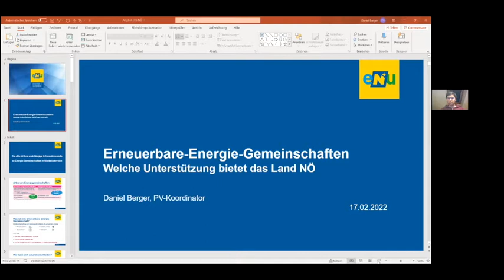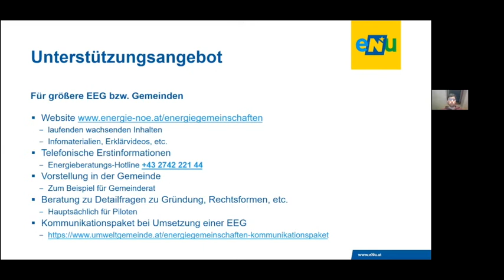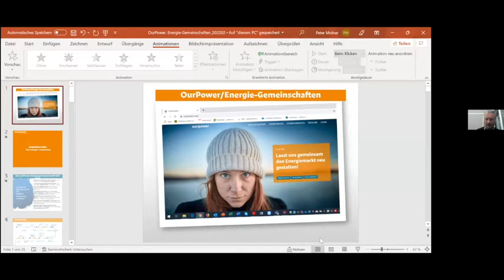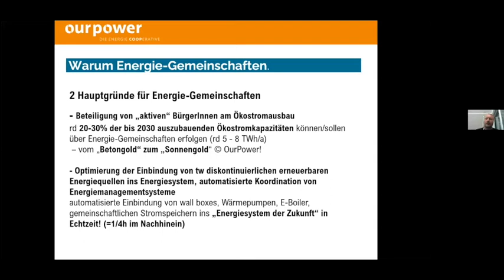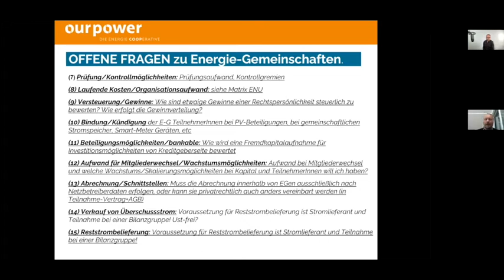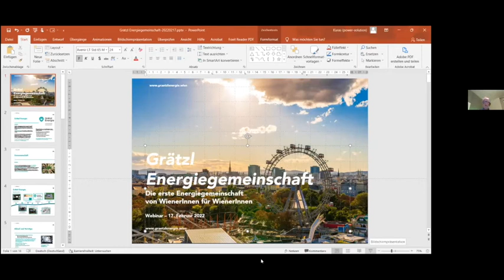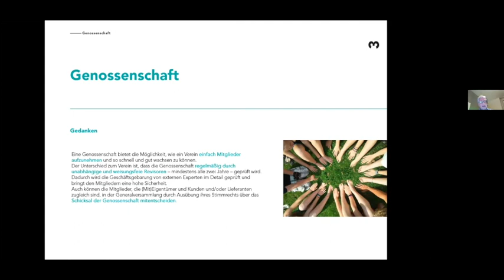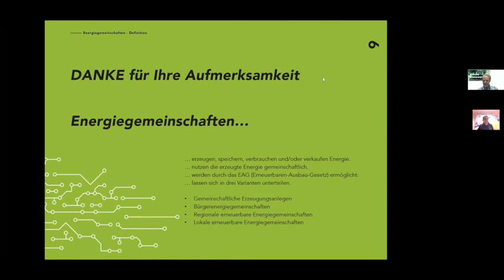Debatte Klimawandel Energiegemeinschaften 17 2 2022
Webinar der 4 Modellregionen zur Stand von Energiegemeinschaften
KEM Elsbeere-Wienerwald
KEM Bucklige Welt
KEM Ebreichsdorf
KEM Unteres Traisental & Fladnitztal

LIVE auf Zoom anm 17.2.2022